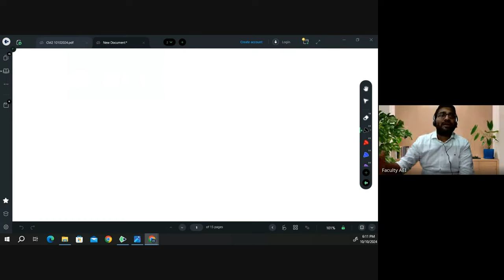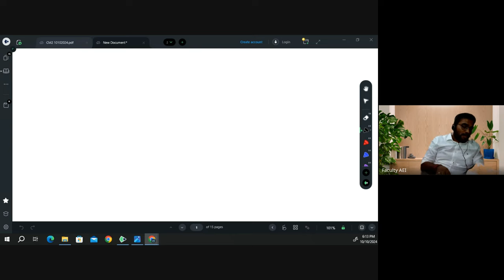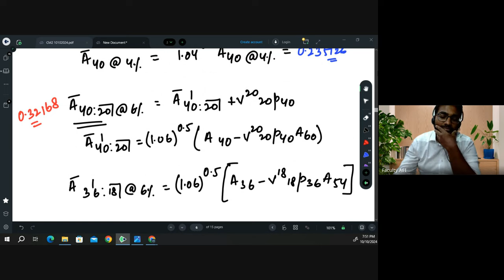Contingencies Life Insurance | CM1: Actuarial Mathematics | Class 3 | Praveen Patwari Sir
In this video the Actuarial Mathematics class focuses on key topics from the CM1 syllabus. This video is a continuation of Life Annuity Contracts Class 2. It includes in-depth explanation of different concepts and derivation of formulas along with appropriate notations related to life assurance contracts. The concepts have been explained further with the help of practical examples.

00:00 Introduction
18:55 question 1
20:23 question 2
20:41 question 3
23:06 question 4
34:37 question 5
36:17 question 6
37:34 question 7
42:25 Payable immeadiately on death
42:42 whole life assurance
47:39 term assurance
57:18 pure endowment
01:04:38 endowment assurance
01:07:41 deferred whole life assurance
01:11:08 claims acceleration approximation
01:17:50 question 8
01:18:30 question 9
01:20:30 question 10
01:46:15 question 11